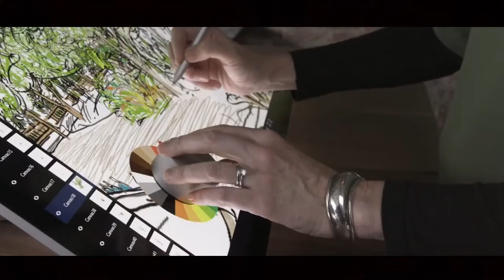অদেখা ও দারুণ কয়েকটি গ্যাজেটস | GREAT GADGETS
আজকের এই ভিডিওতে আমরা আলোচনা করেছি অত্যাধুনিক প্রযুক্তির কিছু গেজেট নিয়ে যাদের ব্যবহার আপনাকে অবাকই করবে। যদি আজকের এই ভিডিওটি আপনার ভালো লাগে তো অবশ্যই ভিডিওটি লাইক করবেন এবং সাসক্রাইব করবেন এই চনেলকে এরকমই আরোঅসংখ্য ভিডিওটি দেখার জন্য।

1. STEP N PULL

2. LEVI COMMUTER TRUCKER JACKET

3. VORTX ENVIRONMENTAL SIMULATION (Rs=5,200)

4. Alter

Note: The purpose of this channel is to showcase best new inventions and projects from crowdfunding sites in high quality videos. This is not a spam channel, the editor has respect for his subscribers and viewers and would never spam with old or irrelevant stuff. Thanks to all my subscribers and viewers for watching and also thanks to YouTube for making it possible.

THANKS VISIT OUR YOUTUBE CHANNEL